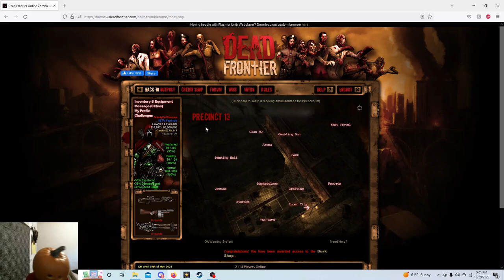Dead frontier: Opening 150+ trick or treat 2022s!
Thank you guys so much for watching I hope you enjoyed this episode of: Dead frontier if you did be sure to hit that like button that subscribe button and definitely turn on post notifications so that way you never miss a new upload!